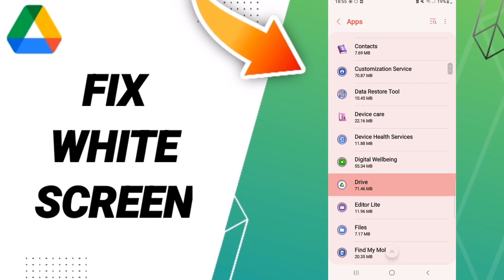How To Fix White Screen On Google Drive App 2023